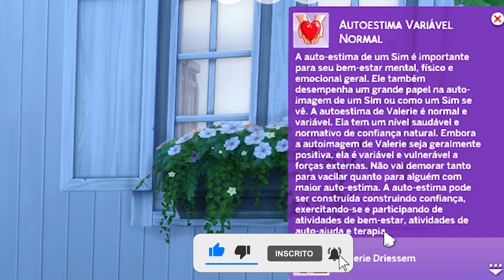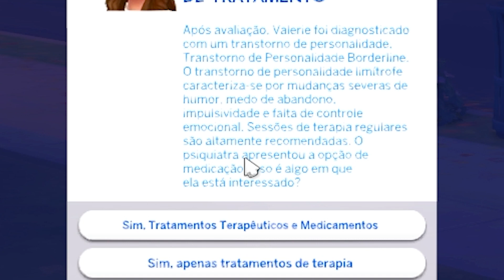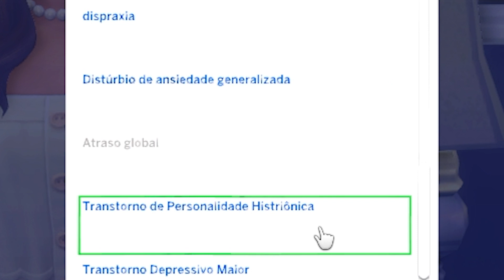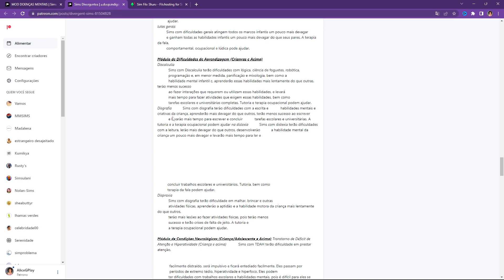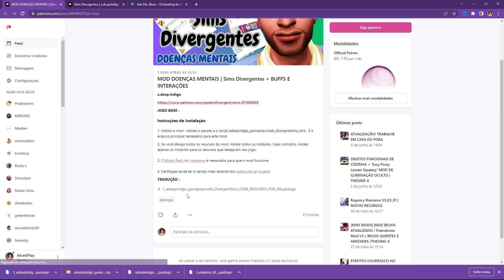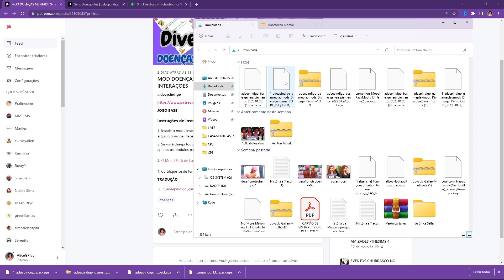MOD REALISTA! TRANSTORNOS MENTAIS, SAÚDE MENTAL, TRATAMENTOS, PSIQUIATRA E MUITO MAIS | The Sims 4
No vídeo de hoje eu vou mostrar esse mod SUPER REALISTA E COMPLETO sobre transtornos mentais, saúde mental, tratamentos, psiquiatra E MUITO MAIS no The Sims 4.

💸 Você pode fazer uma doação para me ajudar a comprar uma placa de vídeo

💻 Meu setup:
Fonte Corsair CV550 550W 80 Plus
SSD Kingston SNVS 500GB padrão NV1
Processador AMD Ryzen 5 5600G, 3.9GHz
Memória de 16GB DIMM DDR4
HD Blue WD10EZEX 1TB
Water Cooler Corsair Hydro Series H60
Placa mãe MSI B550M
Microfone condensador SF-666
Webcam Full HD Logitech C920s
Caixa de som gamer
Cadeira Gamer
Fone de ouvido: genérico